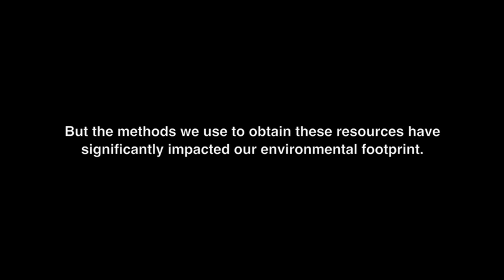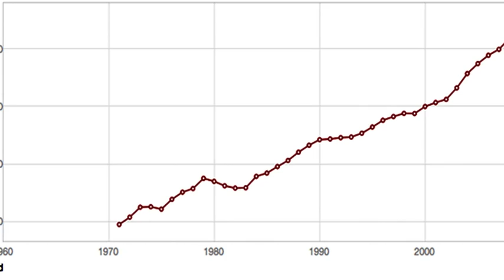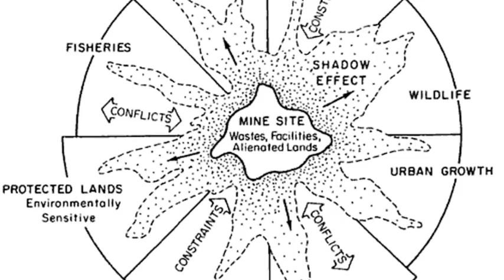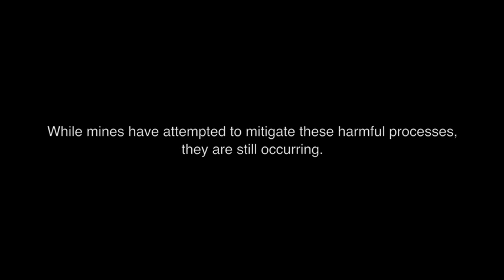Humanized Biosphere- Nature and American Values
The purpose of the video is to display the effects mining has on our environment. Mining, as we all know, is a human-driven practice. It is carried out so that humans can obtain energy sources from the Earth that maintains our survival. But what does mining do to the Earth? How does it affect the plants, animals, and the rest of the biosphere that existed far before humans and human-derived interference? The video shows how mining effects the air, land, and water, and allows the viewer to decide if a drastic change is necessary.